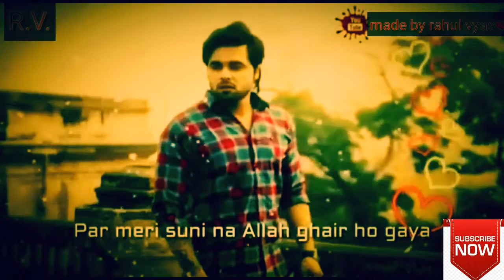Watessapp love steuse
Love note book
Rahul Vyas